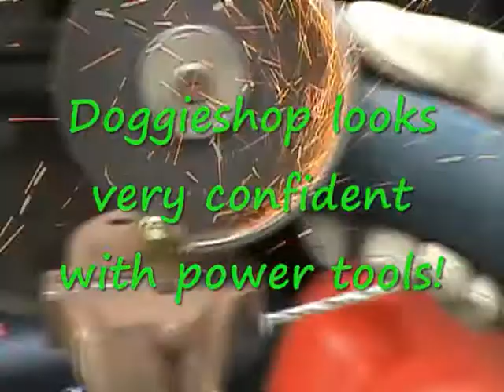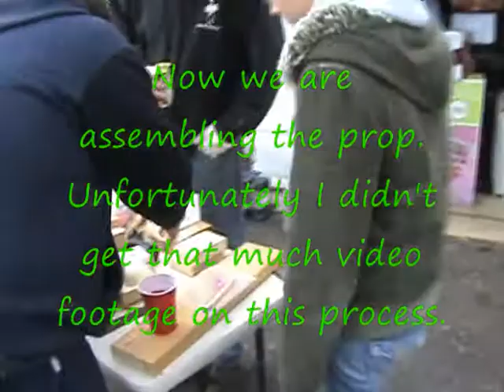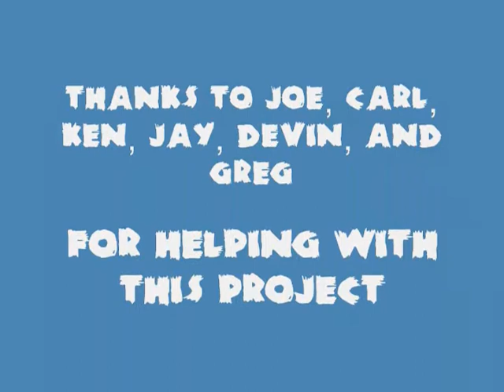NJ/PA/NY Make and Take February 27,2010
It is a New Jersey / Pennsylvania Make and Take, but it is open to anyone who is in the area that would like to participate in Halloween prop building. We made the guts for the Rockin' Granny from Scary FX's tutorial.